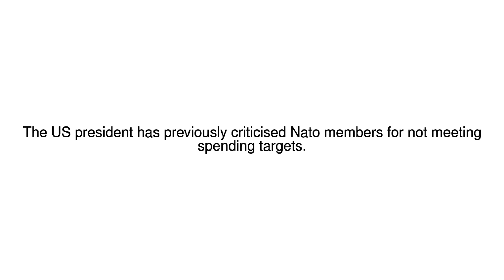News Update Trump in Brussels for 'tough' Nato talks amid protests 25/05/17